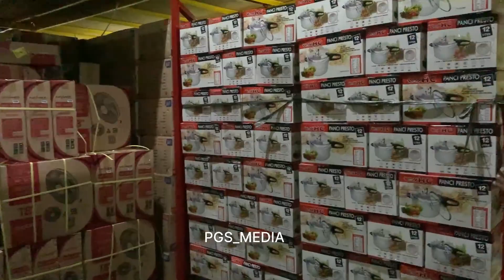VLOG bersama sesepuh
Mau gabung Reseller ? Bisa banget kak..

Caranya silahkan gabung BC  juga via telegram dengan klik link dibawah ini ya..

Tokopedia

1. Pusat Grosir Sidoarjo

2. PT. Pusat Grosir Sidoarjo